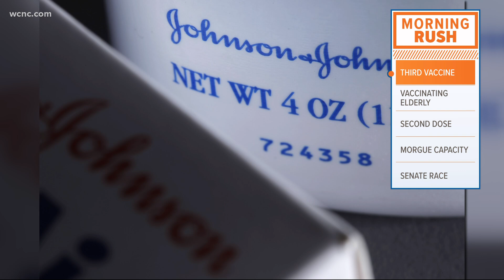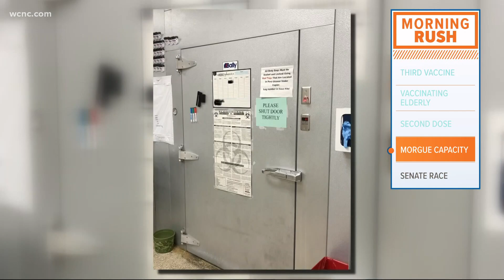Johnson & Johnson to seek emergency use of COVID-19 vaccine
Johnson & Johnson says it plans to seek emergency use authorization in February, which would make it the third vaccine to be considered by the FDA.

The shot was developed by Janssen Pharmaceuticals, a Belgium based division of Johnson & Johnson. It would be the first COVID-19 vaccine that only requires one dose.

Johnson & Johnson’s adenovirus-based vaccine works differently than Pfizer and Moderna’s vaccines, which use messenger RNA. Doctors say it produces an antigen, or protein, which causes an immune response to protect against the novel coronavirus. The same technology was used to develop the Ebola vaccine.

Experts say Johnson & Johnson’s vaccine could be a game-changer since it only requires one dose and does not require ultra-cold storage, like the Pfizer shots.

More than 45,000 people over 18 are enrolled in the third phase of the clinical trial for the vaccine. According to a press release from Johnson & Johnson, preliminary results showing the vaccine's safety and efficacy are expected to be released by the end of January.